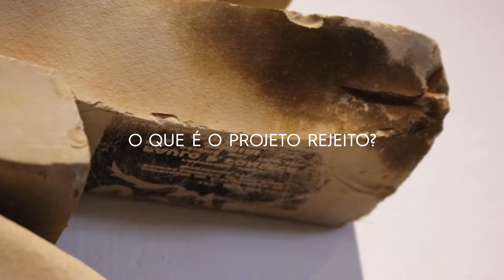Projeto Rejeito | O que é?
Vencedor da 3ª edição do Prêmio de Arte Marcos Amaro, o artista Marcelo Moscheta apresenta "Rejeito", um projeto inédito e colaborativo, realizado a partir de pesquisa e produção no próprio espaço da FAMA Museu.

Itu